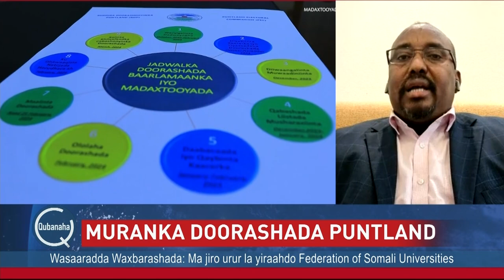Muranka Doorashada Puntland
Falanqeyn: Muranka doorashada Puntland oo xoogeystay